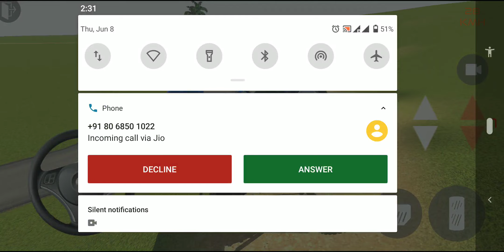How to drive blue swaraj tractor - Indian tractor farming simulator level 20